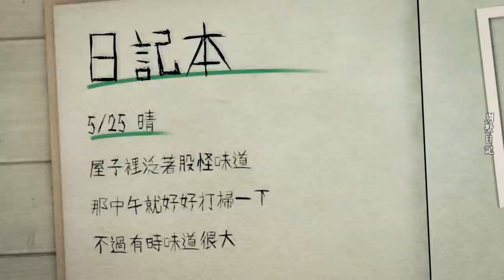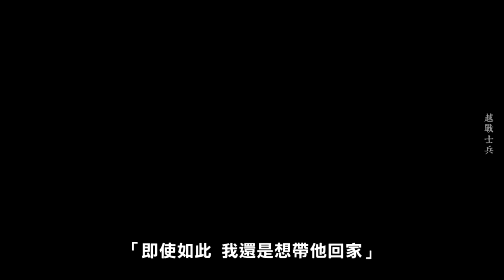【懸疑謎團】心理變態才想得出來！日本極恐推理題！(王狗)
1.吃人的井：
2.別墅日記：
3.頂樓女子
4.四人宿舍
5.越戰士兵
6.一個人生活
7.廢墟探險
8.棺材